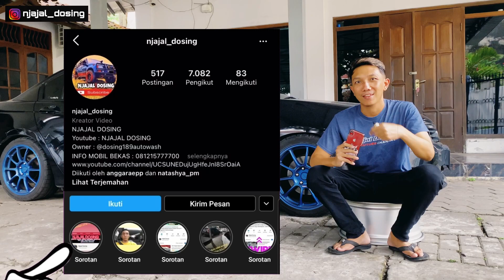MODIFIKASI HONDA ACCORD GANTI VELG LAGI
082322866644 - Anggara